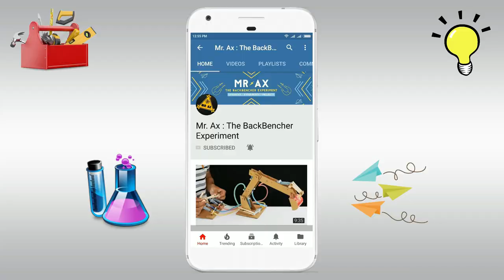BOUNCY BALL VS GAS TORCH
her...